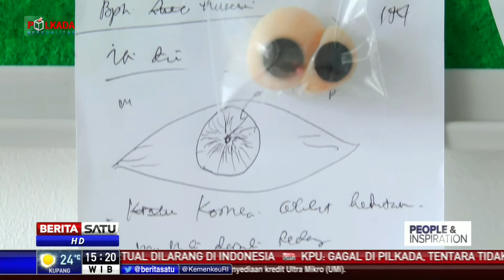People and Inspiration: Mata Palsu Abadi #3